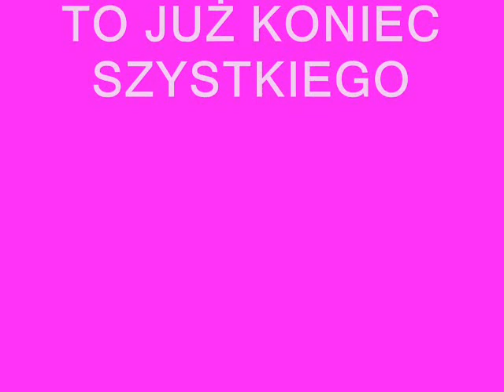AKCENT- PERON ŁEZ.wmv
KOCHAM CIĘ!!!I TAK POZOSTANIE. BĘDĘ MIAŁ CIEBIE W MOIM SERCU NA WIEKI!!!